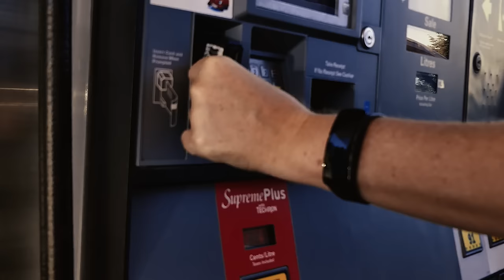Confluent | Data in Motion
Set Your Data in Motion | What happens with objects at rest? They stay at rest, but what about objects in motion? They keep moving. Action, reaction. In a world where everything is in motion, with your data at rest, your customer experiences, your ambitions, your business itself, will stay at rest.

Set that data in motion. And every impulse, every action triggers instant reaction across every experience, every app, every system across your entire business. Tap into a continuous stream of data, an everflowing nervous system that unlocks those real-time insights that are only insightful because they're real-time. The world doesn't wait. The world moves, and your data needs to move too.

Confluent: Set Your Data in Motion.